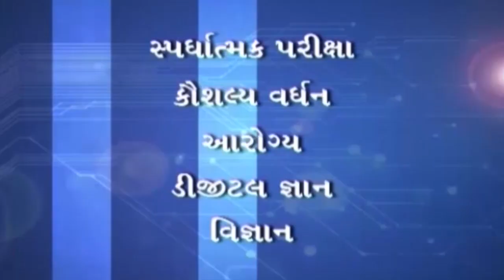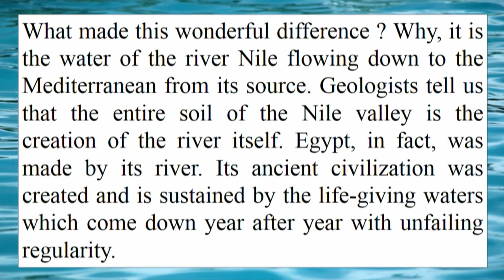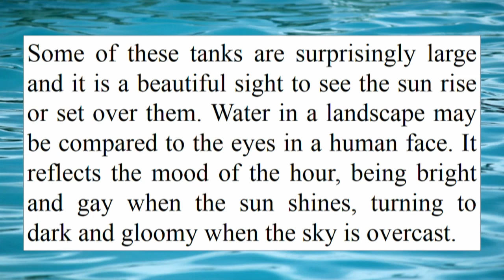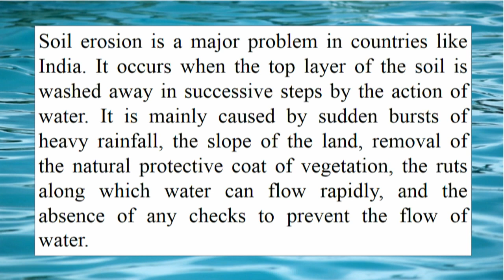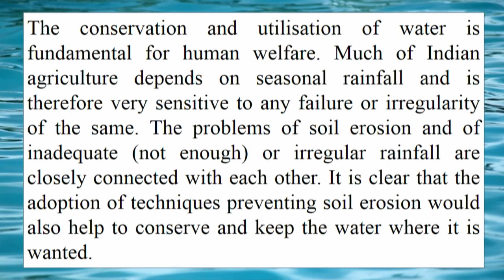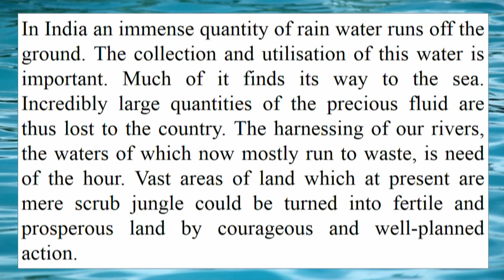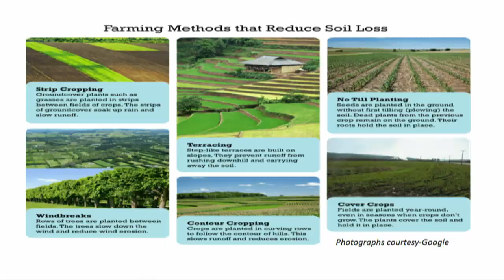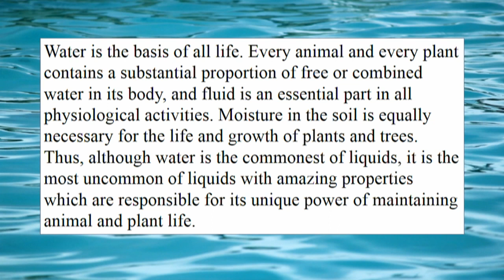28575 Std 11 English Unit 9 Part-1